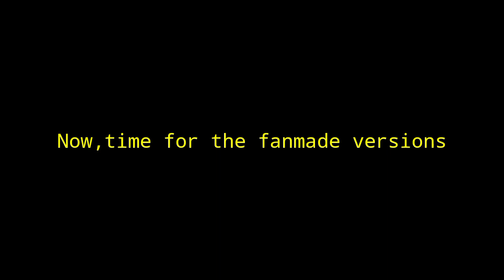Fanmade Versions of SANSATIONAL ILLNESS